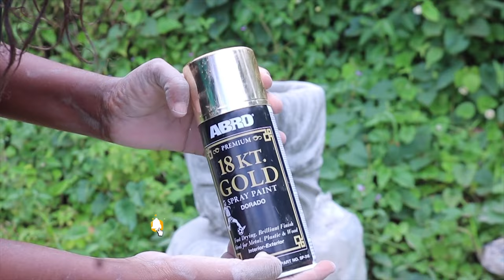Cloth-Wrapped Cement Pots: A Fun and Easy DIY Project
This is a great trick to keep water away from your Cement cloth. The dampness caused by watering the the plant usually causes mold to grow on the surface of the pot. The will give a gross appearance to it... For ages you will have this pot looking great without having to see any mold form on the outside of your pot. This pot is great to have indoors and can still do great outdoors.

So please don't throw away your plastic bucket...recycle it simply this way.

Naana has a facebook page Please follow the link below to like the page and Help me grow there.